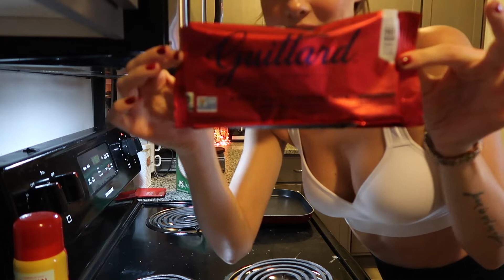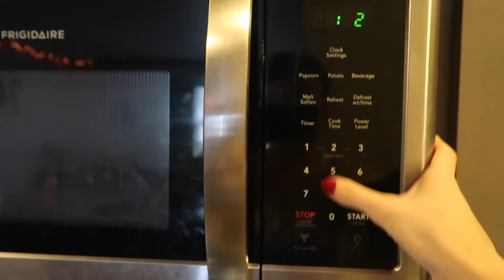A REALISTIC LAZY DAY IN MY LIFE | VLOGMAS DAY 20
today, we got into the holiday spirit with day 20 of VLOGMAS...

We love you all so much and thank you for your support!